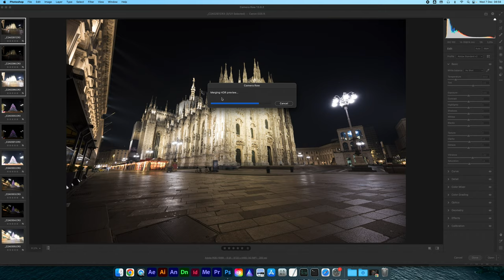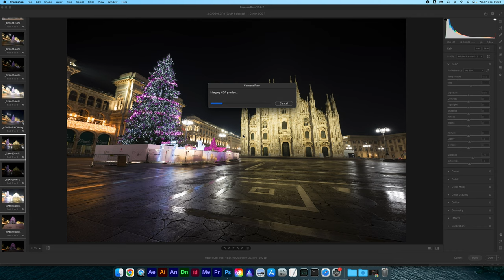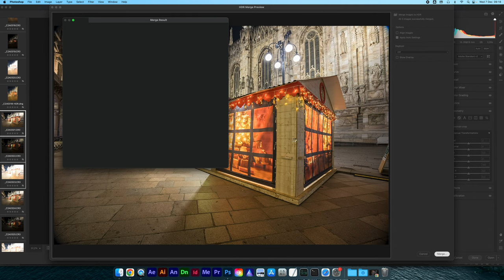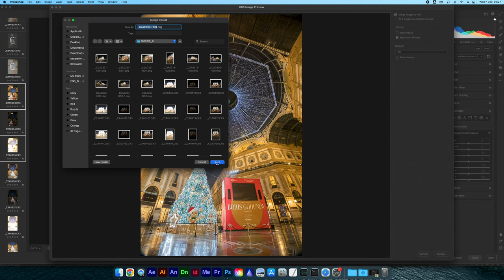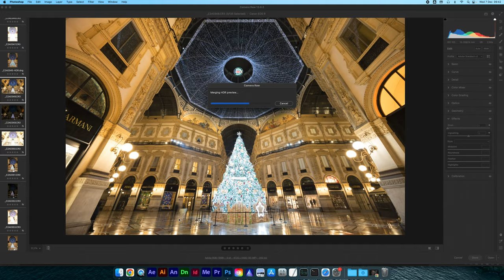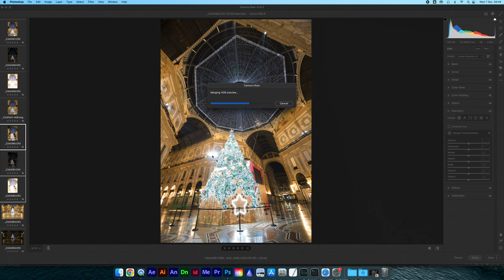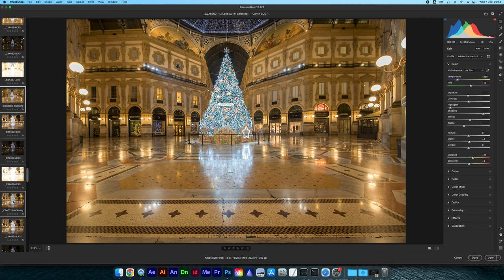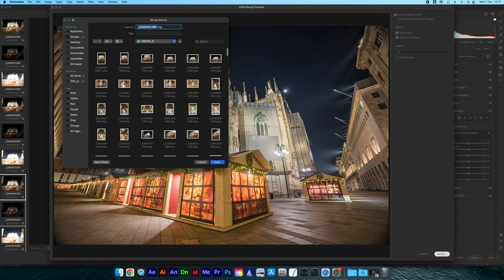Come fare FOTO DI NATALE 2022 Milano a Natale con Canon EOS R RF14-35mm f/4 L IS USM Natale a Milano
Milano a Natale, Natale a Milano!
In questo video di Natale vi mostro uno shooting in notturna realizzato a Milano. Si tratta di foto natalizie, quindi andremo a vedere come fare foto di natale nel 2022.

📷 EOS R 👉🏻

IL VIDEO SARÀ LUNGO quindi vi invito a USARE I CAPITOLI per vedere le parti che vi interessano di più!

Per lo shooting ho utilizzato esclusivamente Canon EOS R e RF14-35mm f/4 L IS USM

Nel video compare anche un bellissimo orologio di @PAGANIDESIGNWatches che mi sono regalato per Natale!

CAPITOLI:
0:00 - Foto diNatale a Milano nel 2022 | come fare belle foto di Natale
1:06 - SEGUI IL CANALE per altri consigli | milano foto notturna
1:38 - Lo shooting di Natale | organizzare un servizio fotografico di Natale
2:15 - Come scattare foto in città senza le persone | trucchi microstock 2023
2:36 - Per fare belle foto serve fortuna? Foto di Natale in Piazza del Duomo
3:22 - Raggiungere la location di notte e scattare con il treppiede in bracketing da 3 stop
4:12 - Perché si usa il bracketing? Fotografia HDR per immagini migliori shooting di Natale
5:22 - Canon EOS R con RF14-35mm f/4 L IS USM costa troppo? Vignettatura e distorsione
6:20 - Preset in free download per RF14-35mm f/4 L IS USM su
7:25 - Grandangolo Canon su full frame per le foto di Natale in notturna a Milano
8:25 - ATTENZIONE! La notte in inverno si scivola! Milano di notte
8:50 - POST PRODUZIONE e SVILUPPO DIGITALE con Adobe Camera Raw
9:12 - Preset di Lightroom e Camera Raw per Canon EOS R con RF14-35mm f/4 L IS USM
10:25 - Merge to HDR | Foto HDR dalle foto CR3 scattate in bracketing per un DNG
14:33 - Pannello Geometria per raddrizzare le linee convergenti e divergenti
21:05 - Foto di Natale in verticale formato story di Instagram
21:20 - Bilanciamento del bianco per le foto di Natale post produzione con Photoshop
28:57 - Foto di Natale a Milano in centro di notte, albero di natale swarovski
30:00 - Come fare foto senza le persone in Galleria Vittorio Emanuele II Milano
31:00 - Post produzione foto varie shooting di Natale Milano 2023
49:13 - Foto bancarelle di Natale in centro a Milano 2022 | Foto di Natale
57:42 - Video di Natale 2022 | NON GUARDATELO TUTTO, scegliete i capitoli!

💻 *PRIMA VISITA*?

_IN PARTICOLARE:_
🏡 Foto di interni, real estate e architettura
🏭 Fotografia industriale